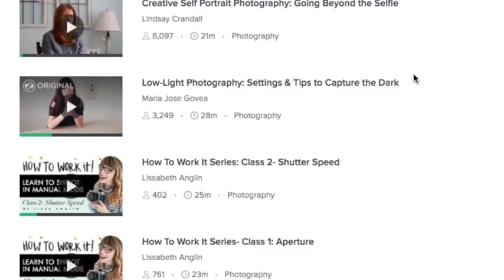YARNGASM: Episode 280 - "Sewing In French"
// SHOW NOTES //

// WIPS

Smock It! Shawl by Stephen West

// SEWING

// SHOP UPDATE: July 20 @ 7pm ET

I will be having one more TitsOutCollective Update Monday, July 30 @ 10am ETGet your hands on a skein of “If I Want Exposure, I’ll Get My Tits Out (Titty Committee)” colorway! 50% of sales will be donated to PlannedParenthood.org 💖
About Countess Ablaze’s

// BLATHER

- I got a Kindle!